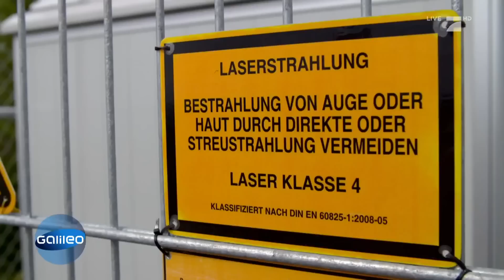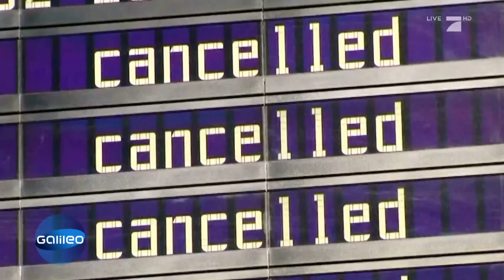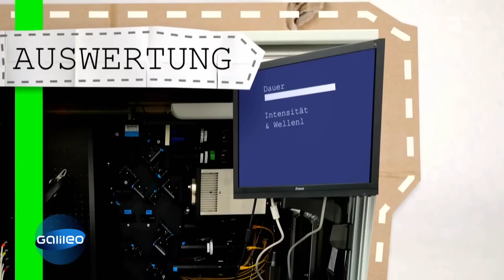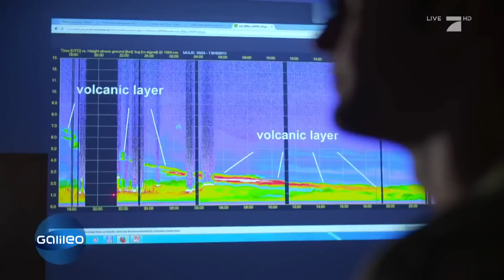Der mysteriöse Laserstrahl in Hohenpeißenberg | Galileo Lunch Break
Warum steht in Hohenpeißenberg ein Laser versteckt in einem Waldstück? Galileo hat die Antwort gefunden.